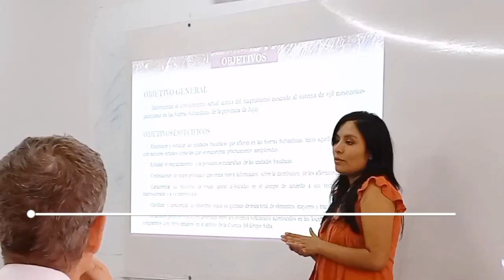Nueva egresada: Lic. en Ciencias Geológicas Alba Cristina Muñoz Dada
Defensa de trabajo final - "ESTUDIO DEL MAGMATISMO CRETÁCICO- PALEÓGENO DE SIERRAS SUBANDINAS, PROVINCIA DE JUJUY"